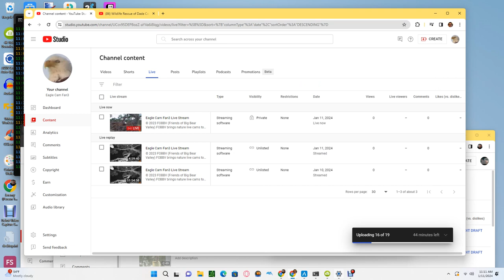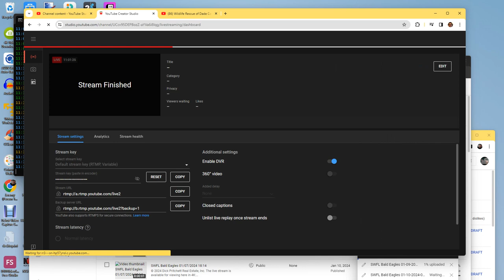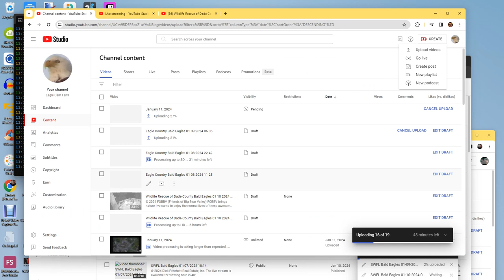Wildlife Rescue of Dade County Bald Eagles 01/11/2024 10:19